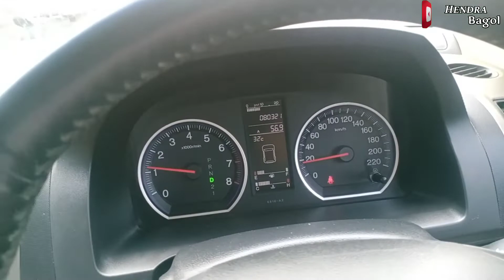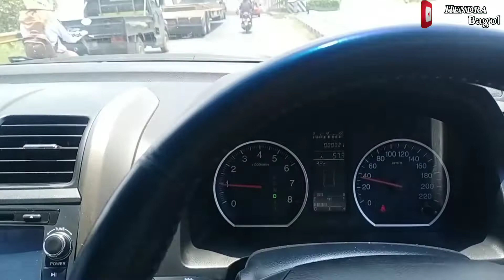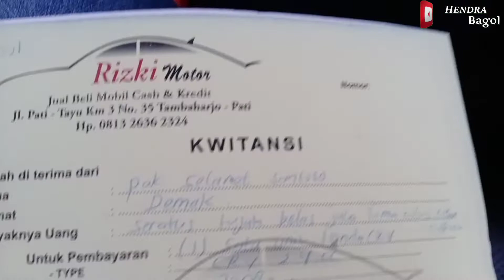TERJUAL HARGA FUNTASTIC CRV 2.4 2008 MATIC | BABLAS KE DEMAK KOTA WALI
cp
hendra bagol
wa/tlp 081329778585